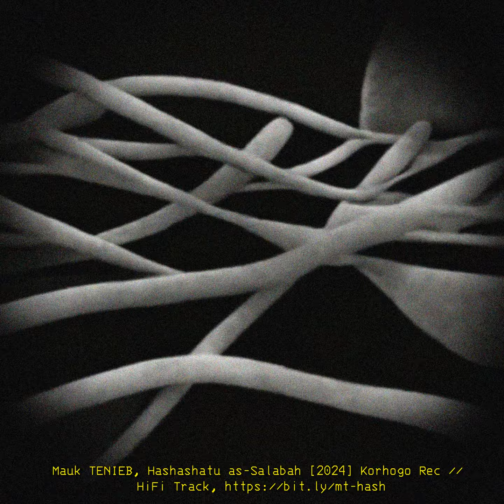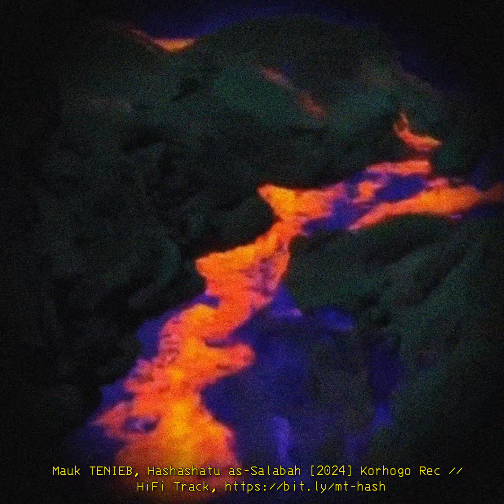Mauk Tenieb – Hashashatu as-Salabah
Single Hashashatu as-Salabah
Label Korhogo
Year 2024
Genre Electronic
Style Ambient, IDM, Illbient, Experimental, Industrial